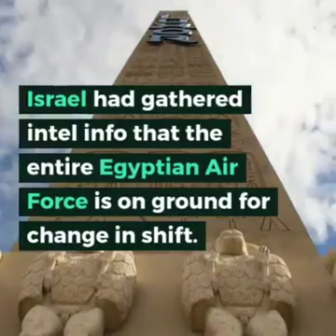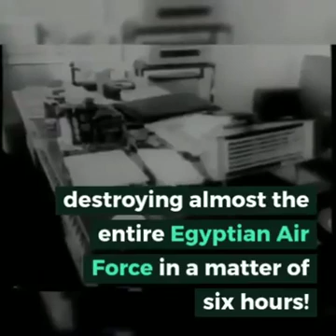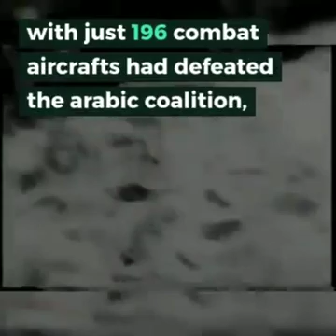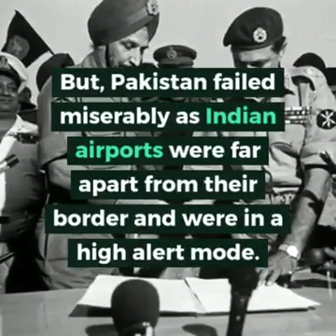The Middle East Crisis